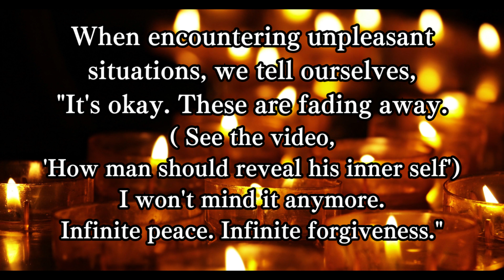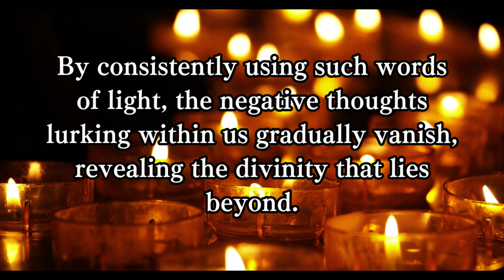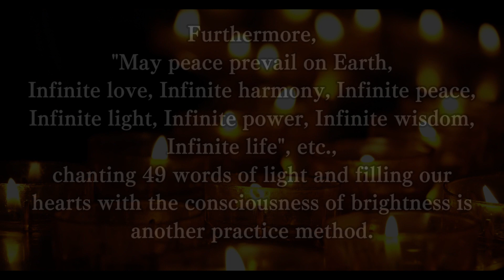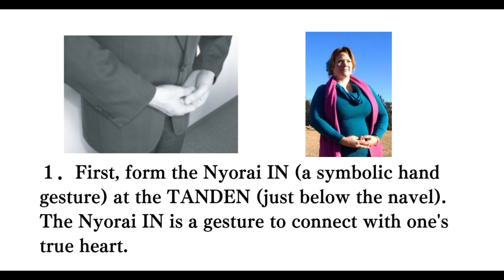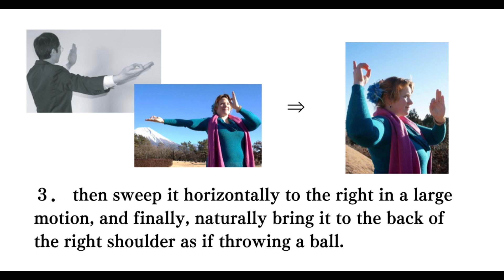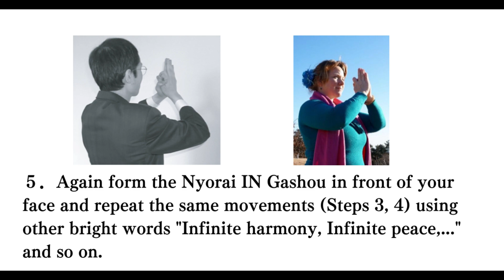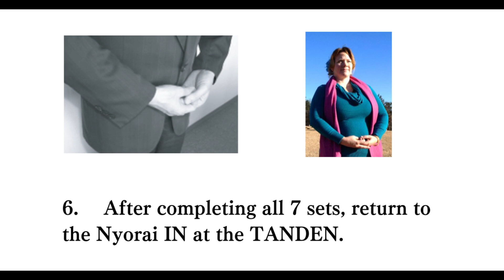【Affirmation】The IN of Bright Thinking with How to Perform the Mudra（English）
■This is an affirmation video for the "Bright Thinking and Bright Words" for IN.

00:00　Explanation of "Bright Thinking and Bright Words"
02:04　Explanation of "The IN of Bright Thinking"
02:46　How to Practice the IN of Bright Thinking
06:16　Beginning of the IN of Bright Thinking
06:23　1st set
07:00　2nd set
07:38　3rd set
08:16　4th set
08:55　5th set
09:32　6th set
10:11　7th set

The secret of The Mission of Japan, revealed only here, is that the real truth is known only to those who have awakened.